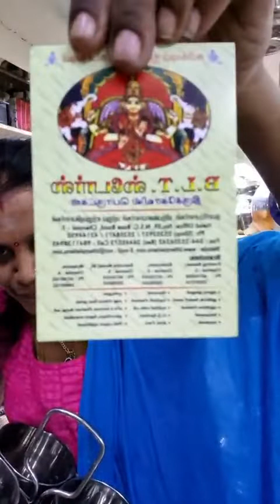வீட்டிற்கு தேவையான எவர்சில்வர் பாத்திர வகைகள் wholesale விலையில் ஒரு பீஸ் கூட வாங்கலாம்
B.L.T Stores
No.5, Ganguraman street
Park Town,
Chennai - 600003

follow me for more live shopping videos